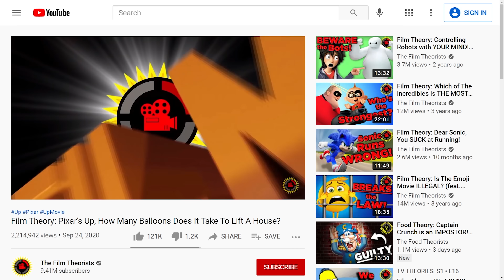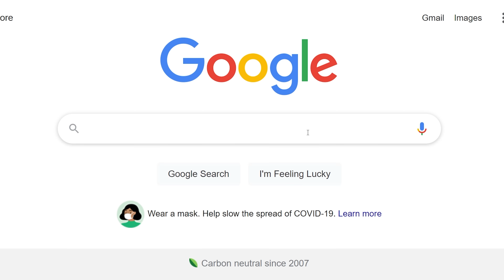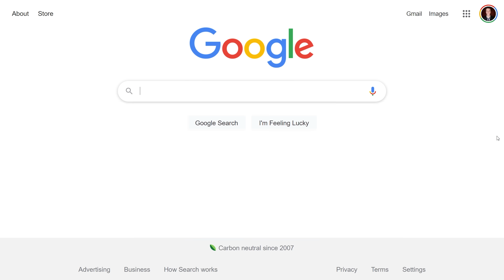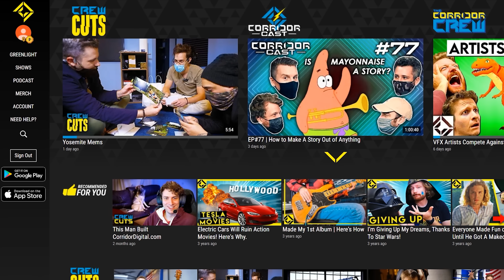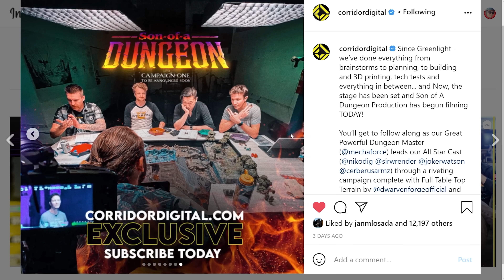VFX Artist Simulates PIXAR but with REAL Physics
Join Our Website to support more content like this!

This Episode ► Inspired by Pixar's animated masterpiece "Up," Wren uses his VFX skills to show you what it would really take to lift a house with nothing but balloons.